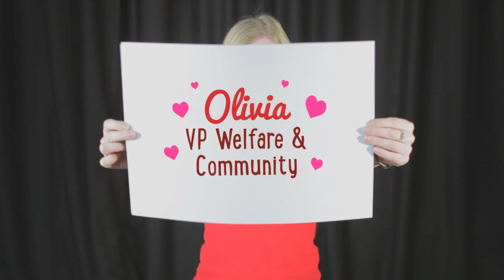Vice President Welfare & Community | University of Lincoln Students' Union